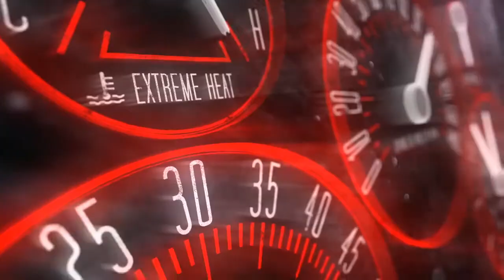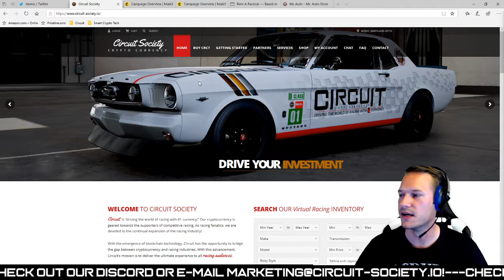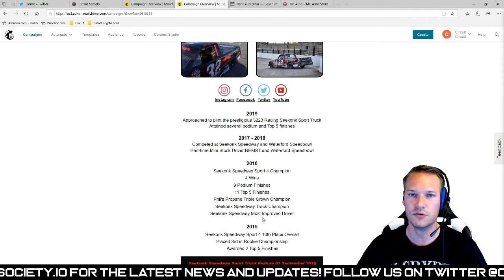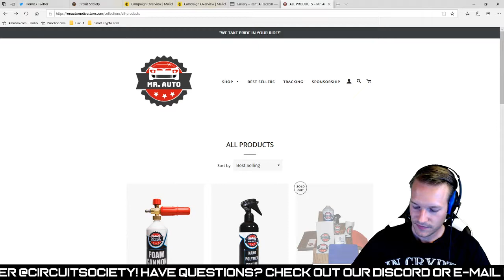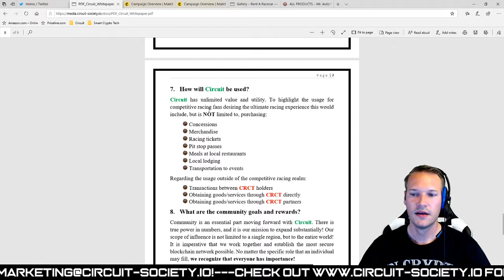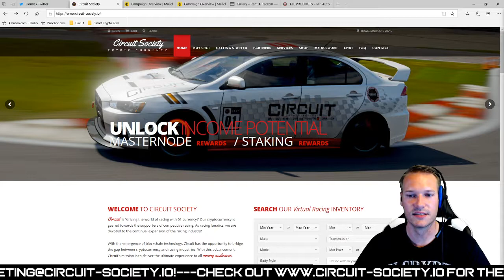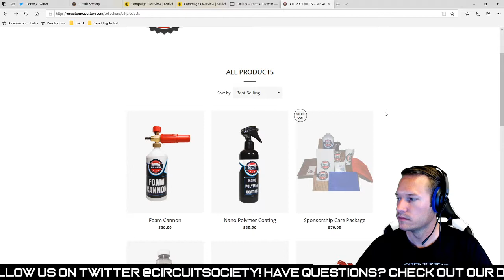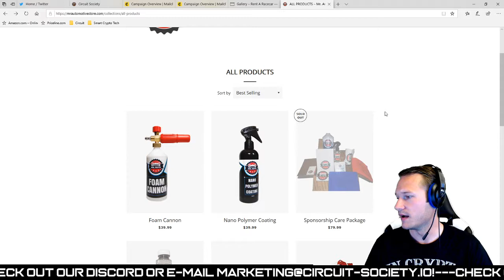COMPETITIVE RACING CRYPTOCURRENCY! Preparing for the 2020 season!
CIRCUIT IS AN INNOVATIVE COMPETITIVE RACING CRYPTOCURRENCY! We are very excited for what the future holds as we are "driving the world of racing with 01 currency"!

Mr. AUTO

LEGEND CAR DRIVER
SCOTT DININ

SPORTS TRUCK DRIVER
MIKE BELANGER